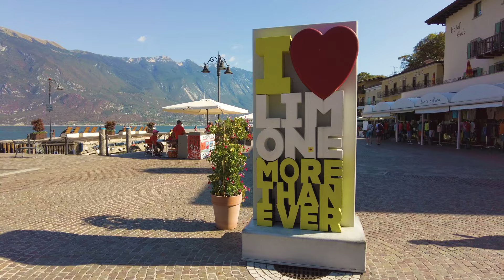Limone Sul Garda, Italy - 4K Walking Tour of Italy's Prettiest Town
Welcome to Limone Sul Garda, Italy. In this amazing walking tour of Italy's best travel destinations, we visit the enchanting village of Limone Sul Garda, on Lake Garda, Italy.

Lake Garda, or Lago di Garda, in Italian, is the biggest lake in Italy's northern part. And the most popular tourist destination for locals and foreigners alike. It thrives on tourism and it offers so many wonderful places to visit and see.

With its beautiful narrow streets full of those gorgeous purple flowers, shops, and restaurants, Limone Sul Garda is a real pleasure to walk through and spend a full day enjoying the local food.

There are plenty of things to do in Limone Sul Garda, as well as things to see. Just a simple walk through the village and enjoying the ambiance, serenity, and peacefulness of the place, is enough to make you fall in love with this town.

If you travel to Italy I strongly recommend visiting Lake Garda's little town of Limone. If not, then I hope this virtual walking tour of Limone Sul Garda will bring all of its charm and energy into your home.

I hope you enjoyed this walking tour of Limone Sul Garda from August 2022. It was recorded in 4K Ultra HD, at 60fps, for the best quality & smoothest watching experience. I hope it inspires you to visit it soon.

This way you can support me and the channel, so I can film and publish more videos for you.

This way other people can find and enjoy the video, and it also supports the channel.

GEAR USED:
Camera: DJI Osmo Pocket 2
Phone: OnePlus 8T
Video Editing: Adobe Premier Pro
Microphone: Zoom H1n
Tripod:  PGYTech Extension Pole Tripod Plus